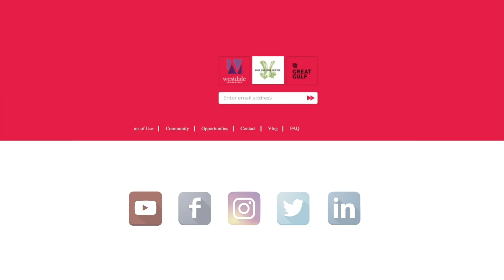WorldSign Week | 8 February 2023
1. UKRAINE: Invasion updates
2. CHILE: Forest wildfires
3. AUSTRALIA: New $5 AUD bill
4. JAPAN: Aide fired for comments